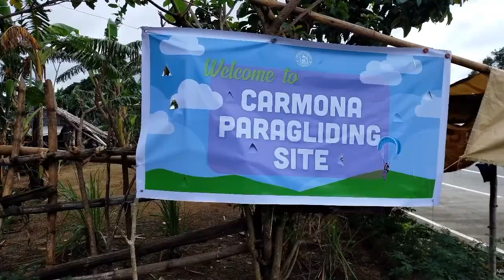Cavite: Sarap pala lumipad... My Paragliding Experience in Carmona, Cavite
If you like travel, road trip, hiking, music, and sing along.